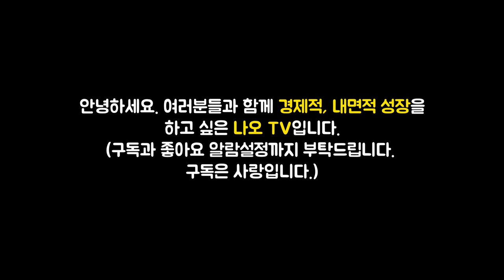주가가 상승 하기 전 신호는 무엇일까요? 주가 상승 하기 전 신호의 비밀!! l 돈의 흐름 #3 [주식투자, 재테크]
이번 영상은 전인구 저자의 '돈의 흐름' 책에 대한 북튜브입니다.

👉저자소개(전인구)
거시경제 흐름과 주식투자를 전문적으로 다루는 경제·재테크 전문 유튜버다. 20대 시절부터 주식·부동산 고수들을 만나며 자신만의 투자 철학을 다졌고, 35세에 경제적 자유를 달성했다. 8년간 온·오프라인 강의를 통해 2만 명이 넘는 사람들에게 투자의 눈을 기르는 강의를 했다. 투자자산운용사, 자산관리사 자격증을 보유하고 있다. 주요 저서로 『워렌 버핏의 재무제표 파헤치기』, 『내 월급 사용설명서』, 『전인구의 주식투자 일주일 만에 뽀개기』등이 있다.

🔹참고서적🔹
돈의 흐름(전인구 지음), 출판사 - 21세기북스